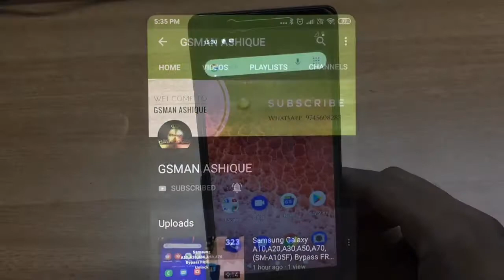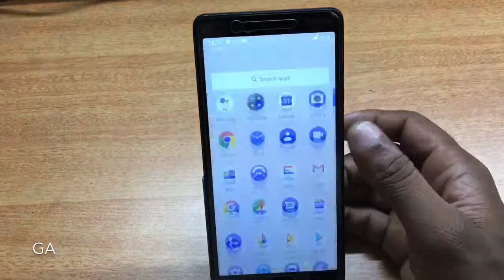Nokia 1 Plus (TA-1130) Enable USB Debugging and Disable | GSMAN ASHIQUE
Nokia 1 Plus Enable Developer Option